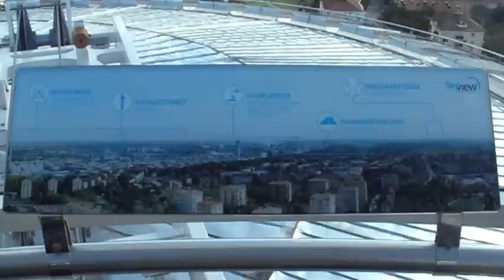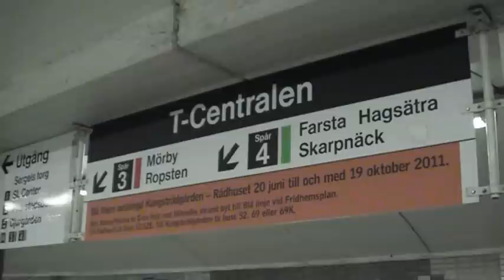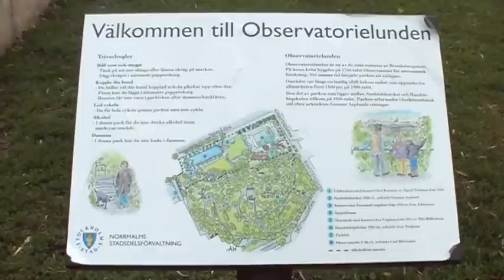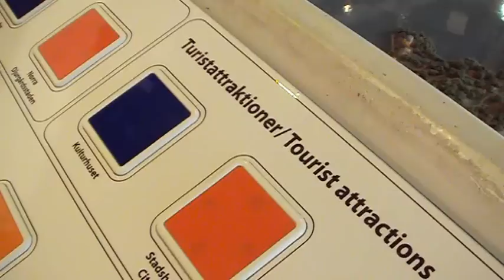Stockholm in the summer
Once again I visited Stockholm, this time in the summer. I visited Globen and
went to the top by Skyview.
I was in Stockholm on August 12th 2011.